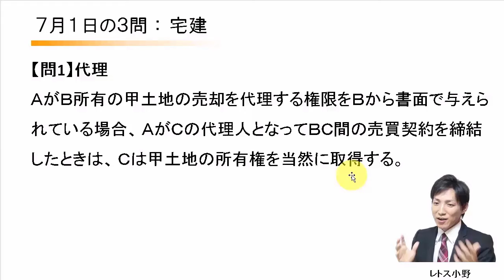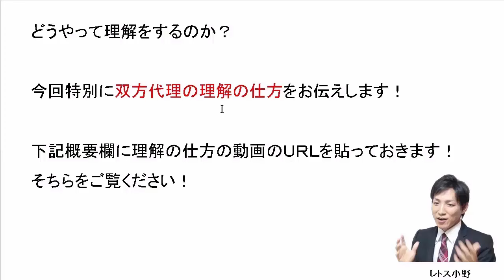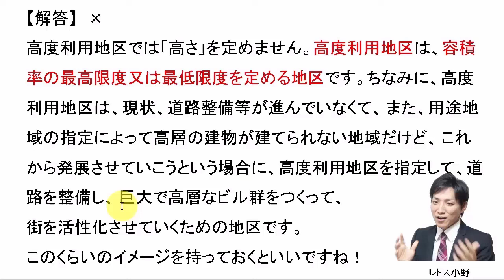【宅建過去問】7月1日の３問【レトス小野】宅建過去問解説